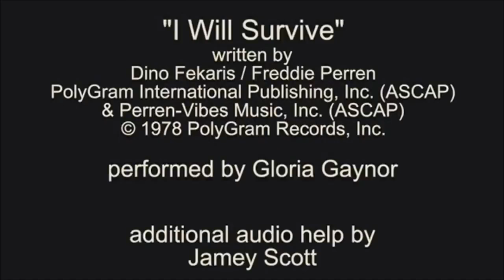I Will Survive (Alien Version)